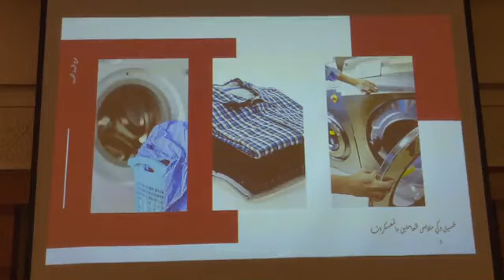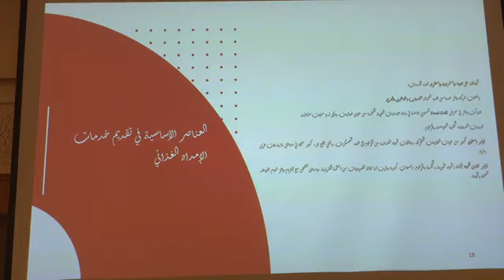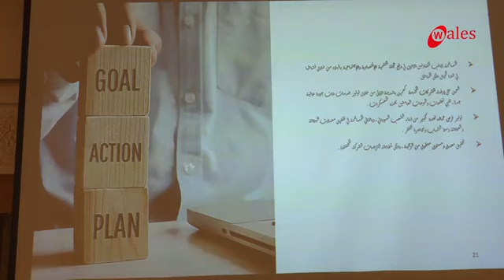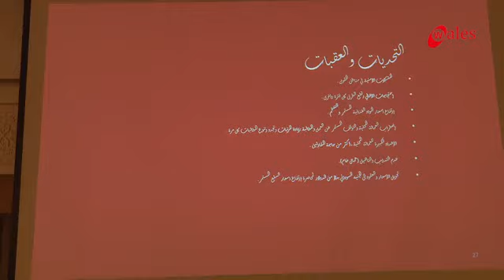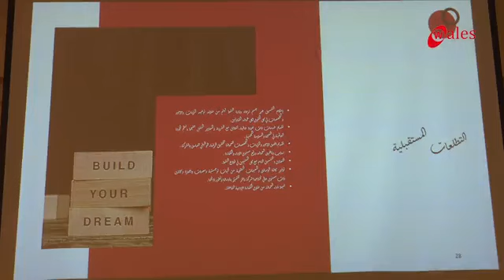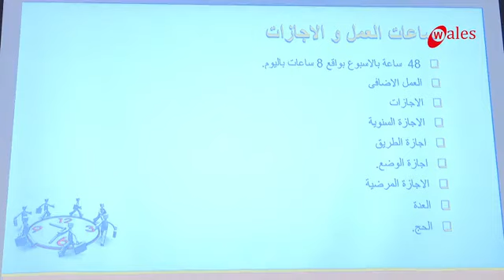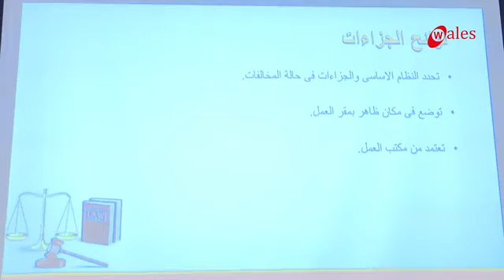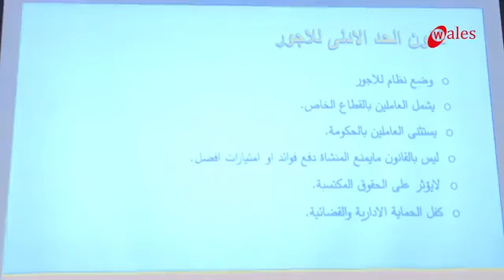ورشة تطوير اداء خدمات الأمداد الغذائي - الجزء الاول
ورشة تطوير اداء خدمات الأمداد الغذائي - بمعسكرات شركات إنتاج النفط - مارس 2022 - فندق السلام روتانا